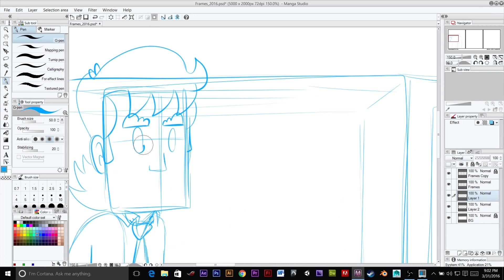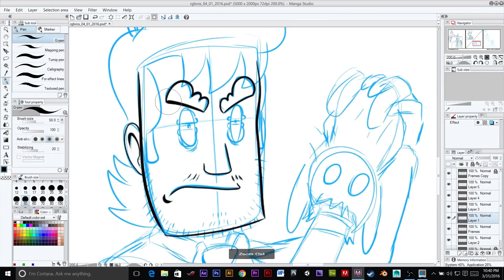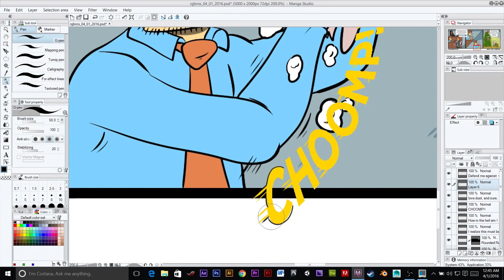Time Lapse Drawing of RGBros: The Fir-m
A time lapse of drawing the RGBros. comic: The Fir-m